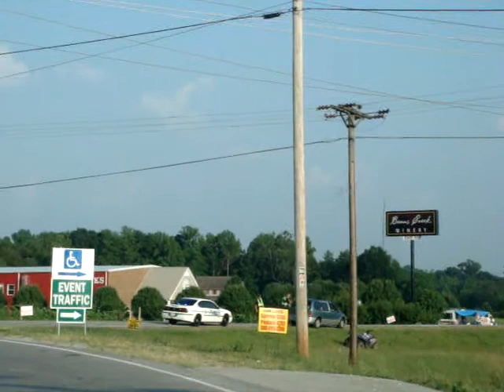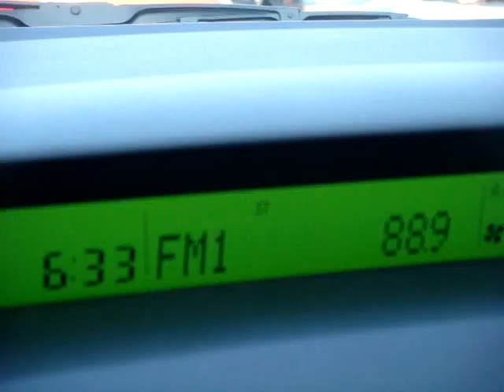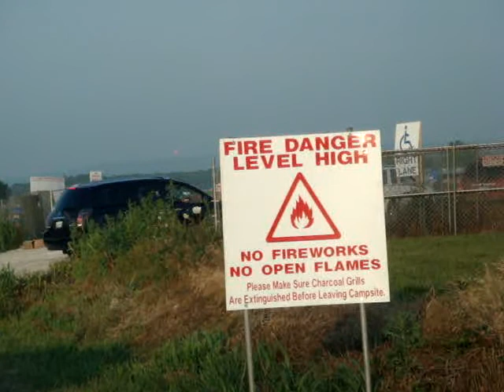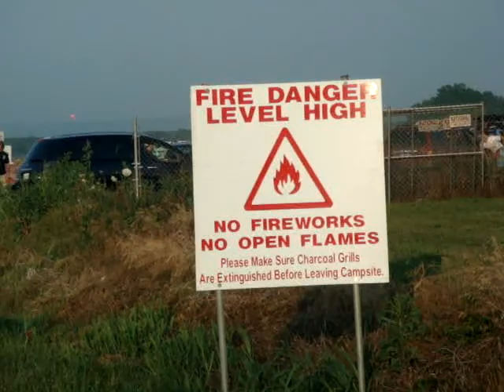Bonnaroo 2008 Day 1: Long line at Bushy Branch Road security 2008-06-12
Bright tie-dyes, big deputy, suitcase-toting campers and exhausted drivers and passengers line up on the long road to the security gate of the 2008 Bonnaroo Festival in Manchester, Tennessee on opening day Thursday.

This video is the 1st video in a 51-video playlist of the entire festival of Bonnaroo 2008, all of which can be accessed through this